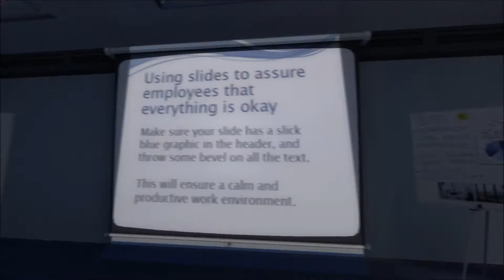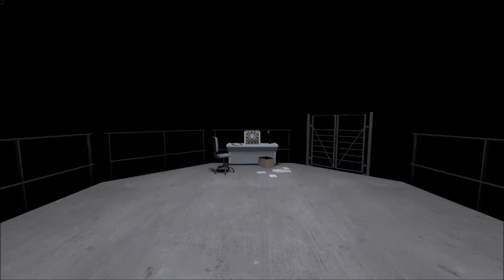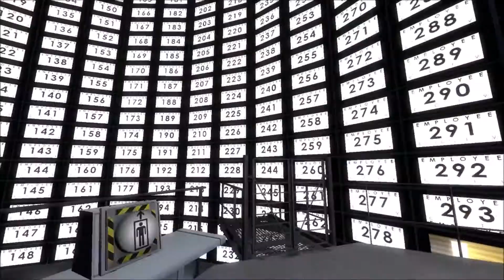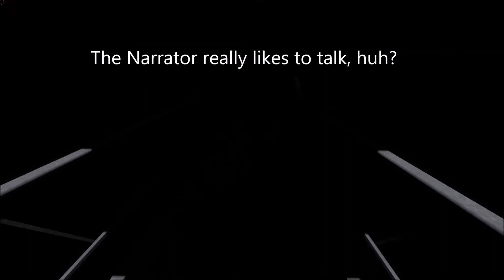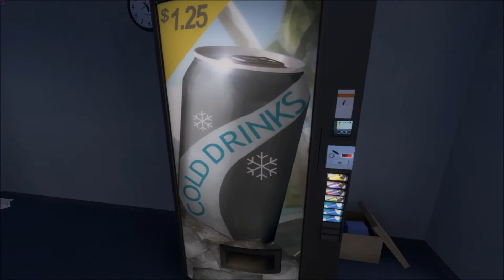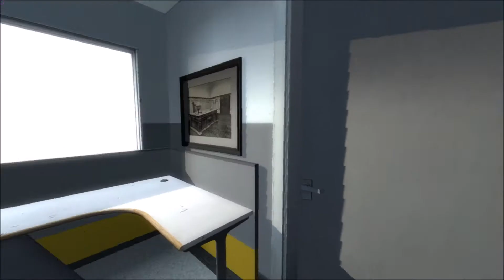Let's Play: The Stanley Parable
All the freedom that one Stan--I mean man, could ask for!